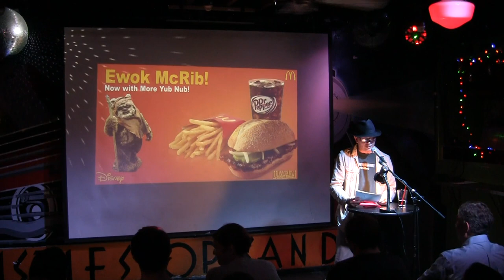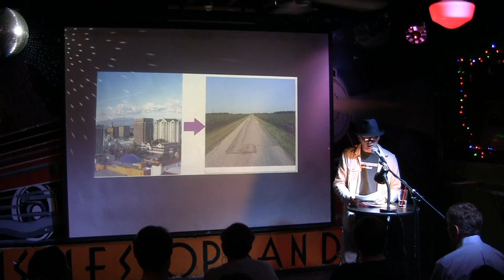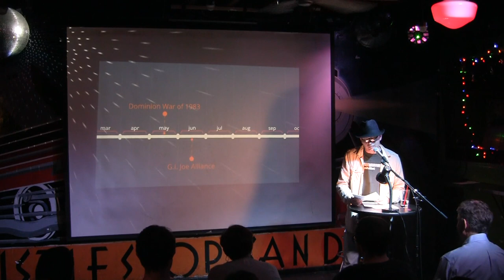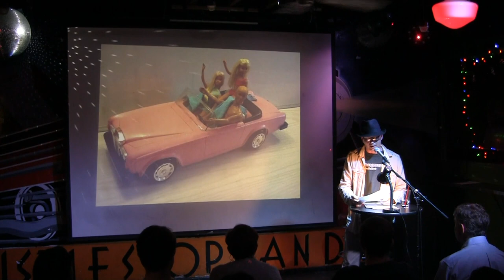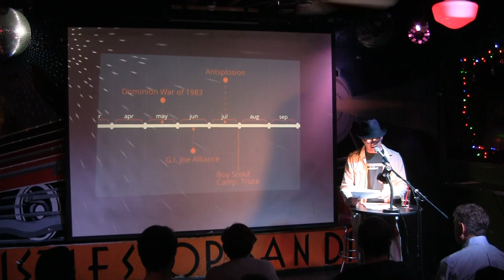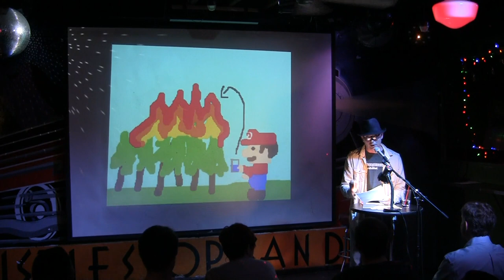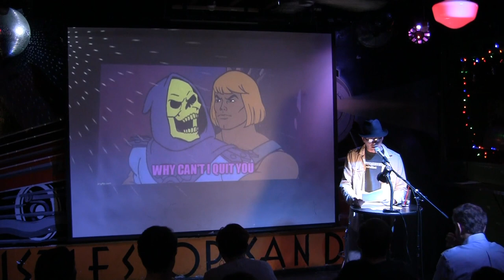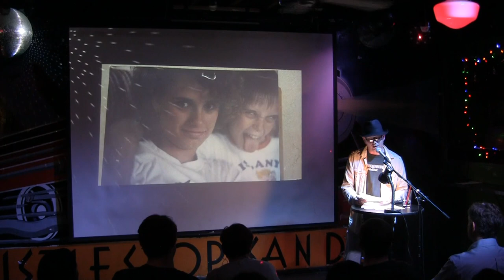Jake Wilson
Jake Wilson in the SSWA Vamp Showcase, "Burned." August, 2018.